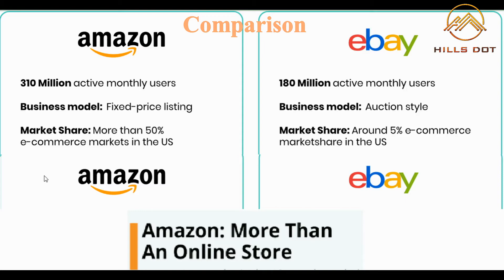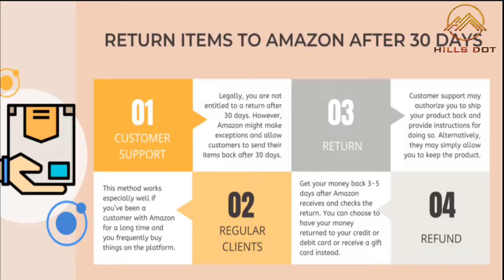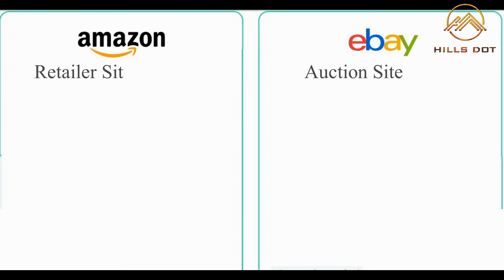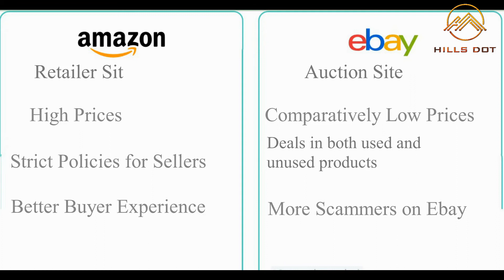The Two Giants of E-commerce World | Which one is better Amazon or eBay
Amazon Vs eBay which one is better? Both companies have earned a great reputation among users because of their great buyer policy and the vast variety of products. Both of them are quite alike, but there are some differences so which one is better for the buyer persona?
Let’s compare both of them and then come to conclusion Upon  going through the following:
 Amazon and eBay Number of Active Sellers,  Which has a better marketplace? Return Policies, Refund Policies, Delivery Time, and  Pricing then Conclusion.Amazon and eBay  Conclusion
0:00 The two giants of Ecommerce which one is better?
0:15 Amazon and eBay Comparison
0:36 Number of Active Sellers on Amazon and eBay
0:55 Which has a better marketplace? Amazon or eBay
1:17 Return Policies comparison of Amazon and eBay
1:40 Refund Policies comparison of Amazon and eBay
2:20 Delivery Time comparison of Amazon and eBay
2:37 Pricing comparison of Amazon and eBay
3:13 Conclusion of Amazon and eBay marketplace
3:30 Is it safe to pay from a credit or debit card while shopping on eBay or Amazon?
3:51 Which site provides good quality products

selling on eBay
Amazon vs eBay
TheTwoGiantsofE-commerceWorld
which is better amazon or eBay
difference between amazon and eBay
amazon vs ebay
selling on amazon vs ebay
amazon prime
which one is better
How ebay is different from amazon